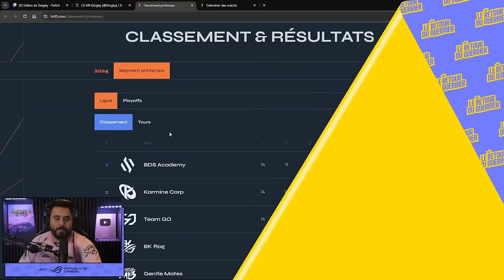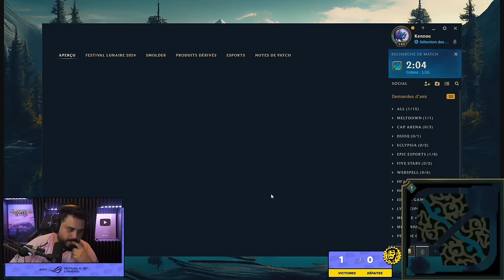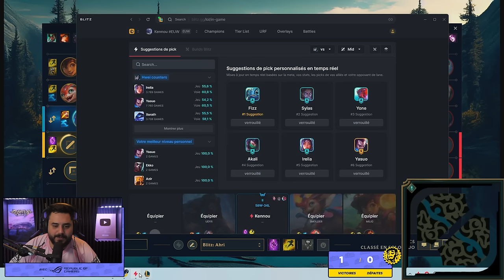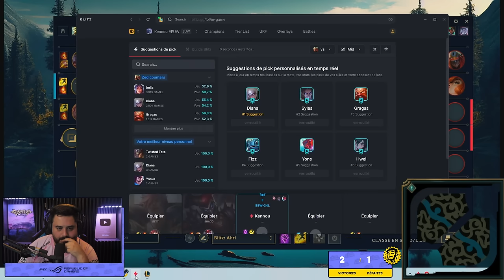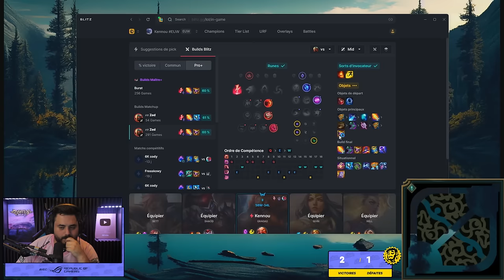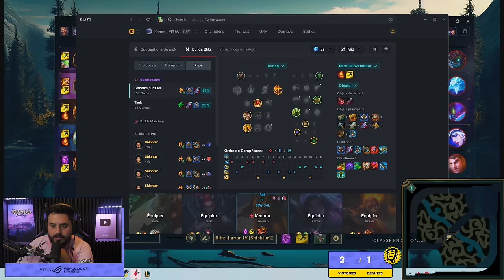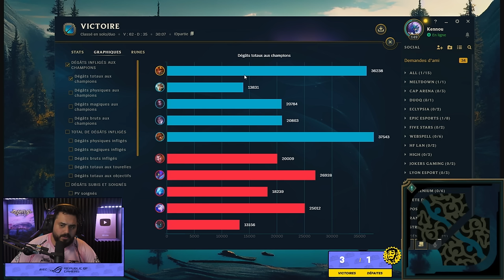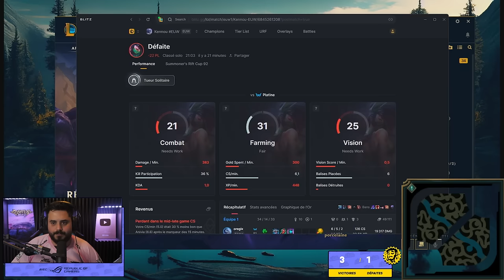GIGA TRYHARD ONLY FOCUS SUR MOI - OBJECTIF MASTER ! (League of Legends)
💜 → Giga tryhard avant match gentle mates !

Games :
00:00 Intro
14:13 Game 1 : Ahri
48:06 Game 2 : LeBlanc
1:19:01 Game 3 : Ahri
1:55:32 Game 4 : Gragas
2:31:37 Game 5 : Jarvan IV
3:07:43 Game 6 : Akali